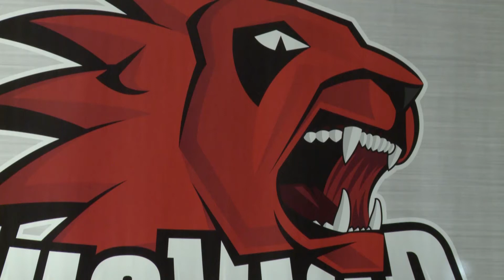Swiss Ice Hockey Cup EHC Visp - SCL Tigers